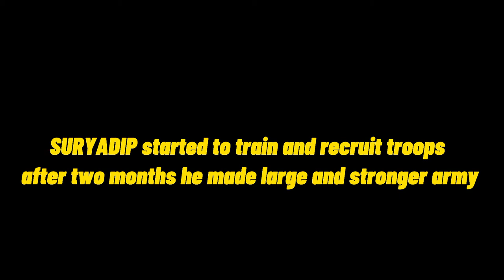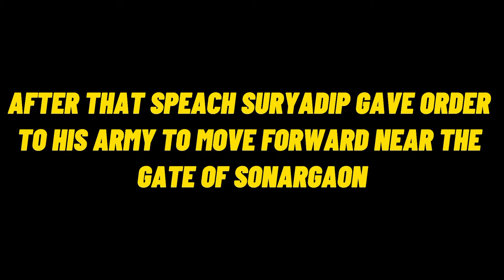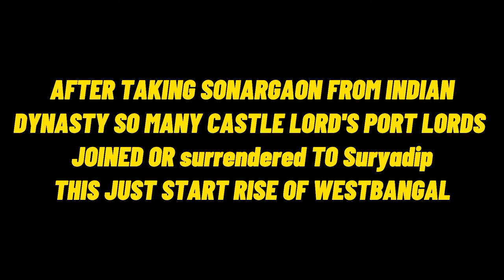STEEL AND FLESH (RISE OF WEST BANGAL) BATTLE OF SONARGAON PART 2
ANOTHER NEW PART IS HERE
      WHOLE WEST BANGAL IS NOW controlling BY INDIAN DYNASTY ANOTHER SIDE MAHASHIV FRIEND SURYADIP FIGHTING WITH REBELS HE DONT KNOW What's GOING ON WEST BANGAL THAT'S WHY HE SENDED TWO SCOUTS AFTER WHEN THOSE TWO SCOUTS HAS RETURNED FROM WEST BANGAL SURYADIP GET KNOW EVERYTHING CAN SURYADIP SAVE WESTBANGAL, CAN SURYADIP BUILD A LARGE ARMY TO DEFEAT  INDIA,CAN SURYADIP WIN HIS FIRST WAR WITH INDIA LETS SEE HAPPEN

STEEL AND FLESH NEW LANDS RISE OF WEST BANGAL PART 1